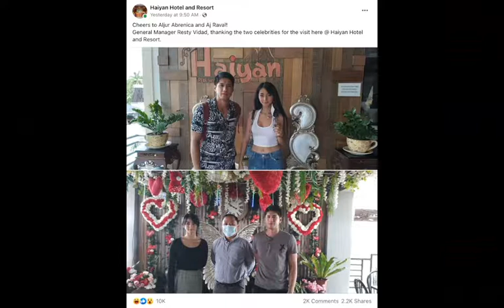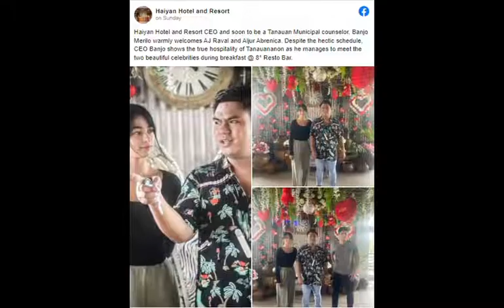TRENDING! Aljur Abrenica and Aj Raval spotted together in a hotel in Leyte